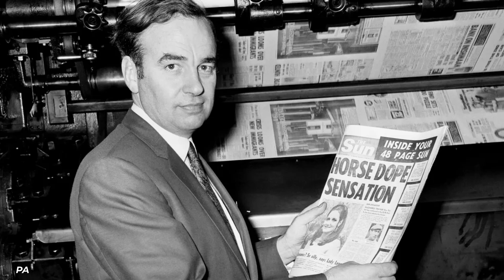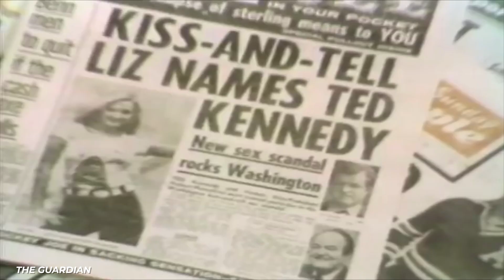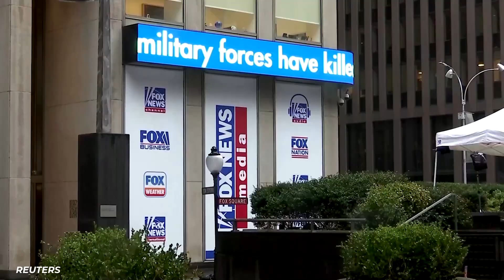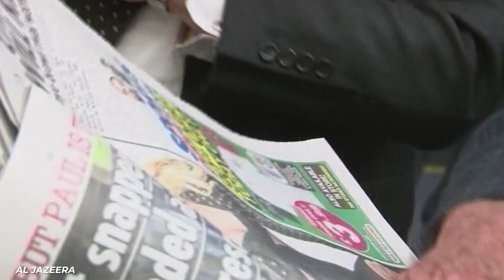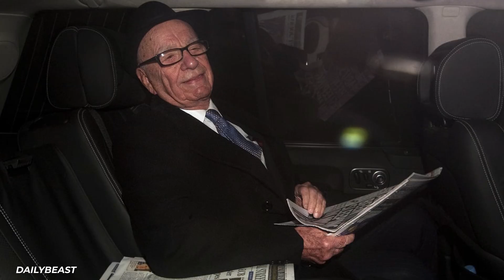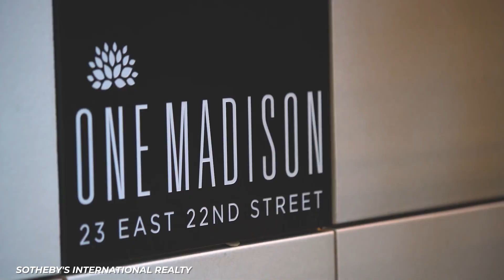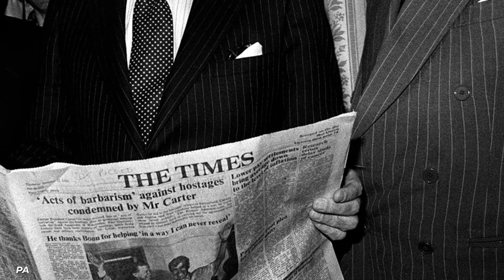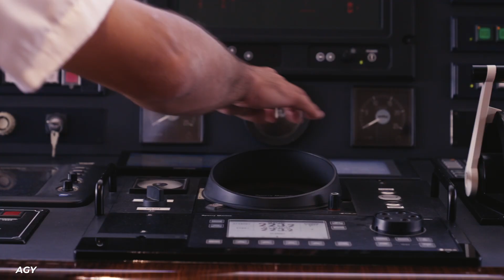Who Is Rupert Murdoch?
Rupert Murdoch is one of those famous figures that everyone talks about but not everyone may not know about. He has become a huge deal in the news world and by many standards he is the definition of success. He was born in Australia but then moved to America where he built an empire that few alive can truly compete with. The issue is that the empire he built is one of the most controversial in American history. His news stations have been mired in controversy the entire time. It has been a hot button issue for the last several decades, ending Murdoch’s association with his own business in a sea of hate.

Still, Rupert Murdoch has still made billions of dollars with his news empire. That means that while people may hate him, justifiably or not, he is still able to make a ton of purchases that are truly ridiculous. He has a real estate empire that is everything you’d want it to be. He also has a professional car collection worthy of his station.

He’s also made giant purchases that only someone like him can make. Huge yachts, private jets, and similar pieces of distinction.

If you look at his life, you’ll see that he is CLEARLY the basis for Logan Roy from Succession. Even if he thinks of himself more like John Dutton from Yellowstone. Not that there’s a huge difference between the two.

So what is Rupert Murdoch’s life like? Only one way to find out!

CHAPTERS:
00:00 Intro
00:11 The Murdoch Empire
02:27 Controversies
03:35 The Car Collection
05:14 The Real Estate Empire
08:18 Wild Purchases
09:44 Outro